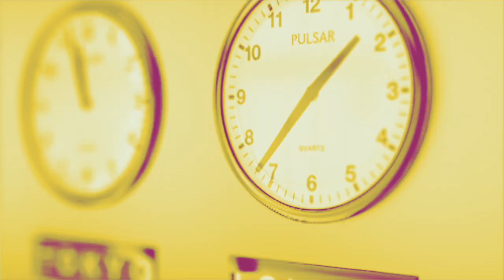Immigration : « Le monde de Darmanin n'est heureusement pas le monde des Français »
Benoît Hamon, directeur général de SINGA, est l'invité de LaMidinale.